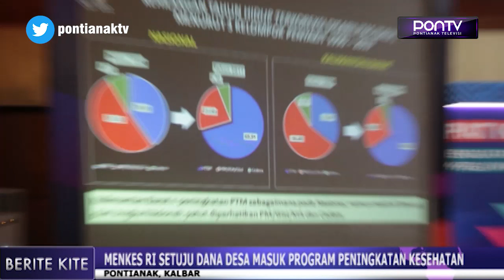Menkes RI Setuju Dana Desa Masuk Program Peningkatan Kesehatan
Pernyataan Gubernur Kalbar, Sutarmidji, yang menilai perlunya sinkronisasi antara program dana desa dengan program peningkatan kesehatan, disetujui oleh Menteri Kesehatan RI, Nila Moeloek. Nila Moeloek mendukung, gagasan yang disampaikan Sutarmidji merupakan konsep pemikiran yang baik